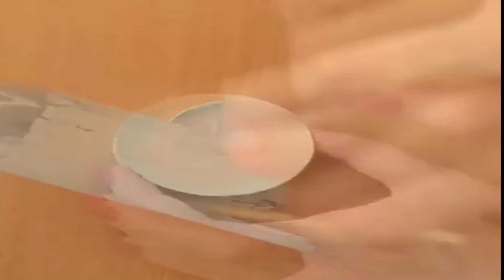اجعلى طفلك يكتسب مهارة وسعادة بمشاركتك العمل| اسهل 6 افكار لعمل مقلمة وحامل اقلام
اذاى تعملى مقلمة بسيطة او حامل اقلام بنفسك وتسعدى اطفالك وكمان ممكن يشتركوا معاكى فى التنفيذ عشان يكتسبوا مهارات اكتر وكمان يفرحوا بشغل ايديهم يلى جربيها.